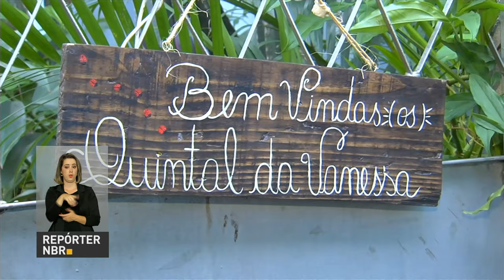Saques em contas inativas do FGTS já passam dos R$ 12 bilhões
REPÓRTER NBR 18H - 12.04.17: Presidente Michel Temer assina conjunto de leis e decreto que reforçam direitos das mulheres no país. Saques em contas inativas do Fundo de Garantia por Tempo de Serviço (FGTS) já passam dos R$ 12 bilhões. Mais de 1,3 mil agências da Caixa Econômica Federal vão abrir mais cedo nesta quinta-feira (13) para agilizar acesso dos cidadãos. E veja ainda: prática da agricultura em áreas urbanas cresce no país.